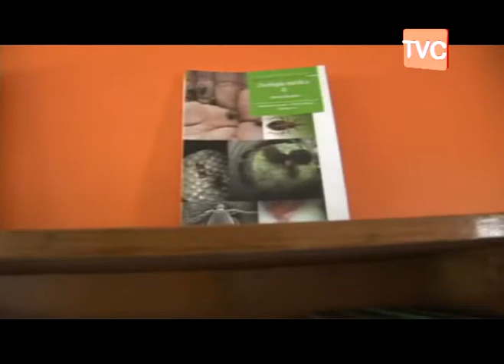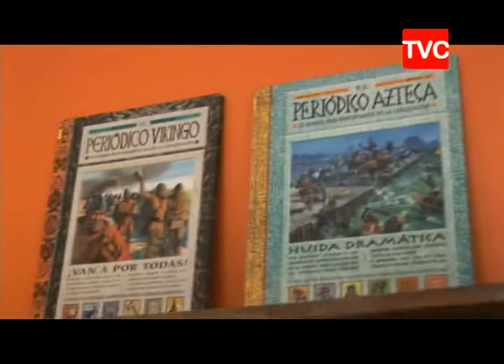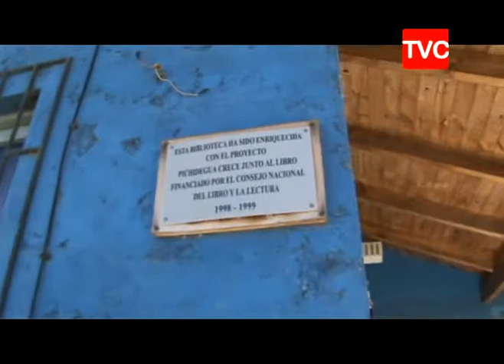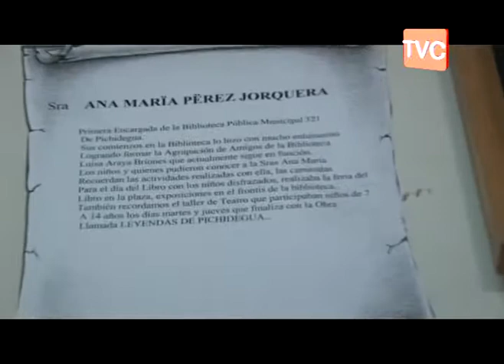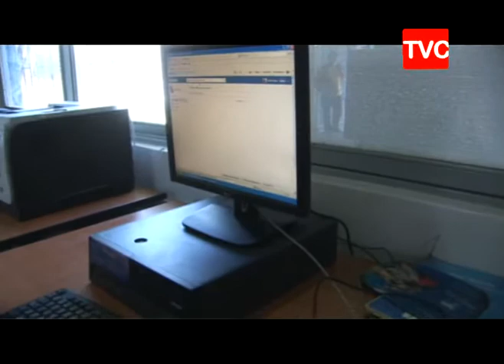12 11 2012 ROSA LARA BIBLIOTECARIA DE PICHIDEGUA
UNA VERDADERA SERVIDORA PUBLICA DETRÁS DE LIBROS Y COMPUTADORES EN PICHIDEGUA.-